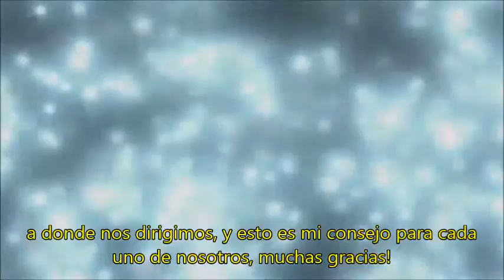Libro de los Salmos